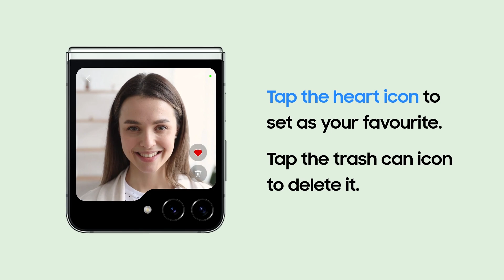التقاط صور فريدة من نوعها مع جالاكسي زد فليب نافذة فليكس